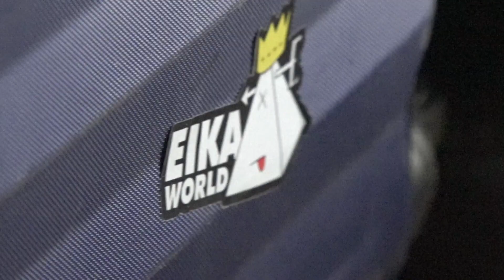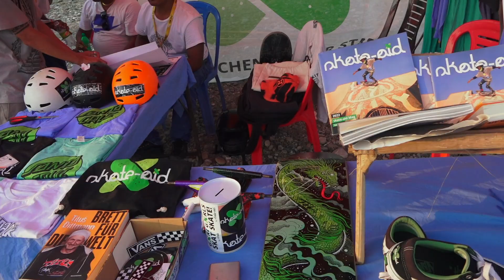Mascot BMX India and BMX Np at Skate Jatra 2022-Nepal (RAW Edit)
In the month of September, Few of our team riders went to Butwal, Nepal for BMX Contest at Skate Jatra, an extreme sports festival of 3 days and there we met these other riders from Kathmandu, Nepal ( BMX NP)
It was very nice to hang out and explore with all them riders.

filmed by:-
Sanjay Rajpurohit
Omair Quadri

Edit by:- Madhav Rajpurohit

Peace